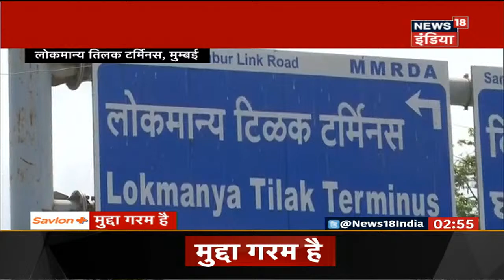Mumbai: Lokmanya Tilak Terminus में जुटे प्रवासी मजदूर, Social Distancing के नियमों की अनदेखी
Mumbai में घर वापस जाने के लिए Lokmanya Tilak Terminus में काफी संख्या में प्रवासी मजदूर जुटे जहाँ Social distancing के नियमों की अनदेखी  देखने को मिली |